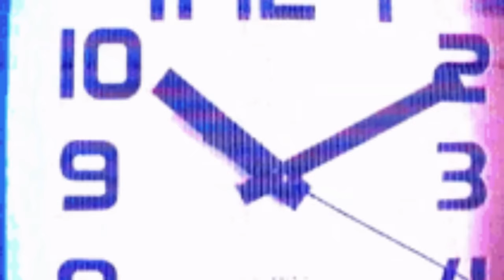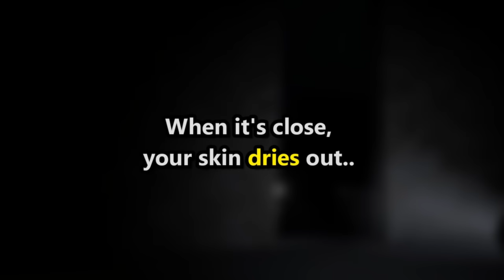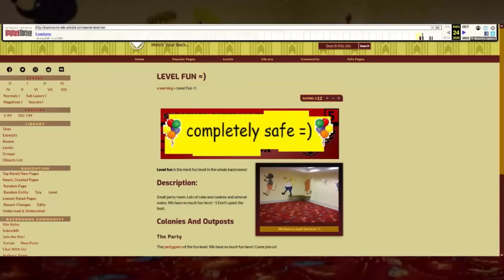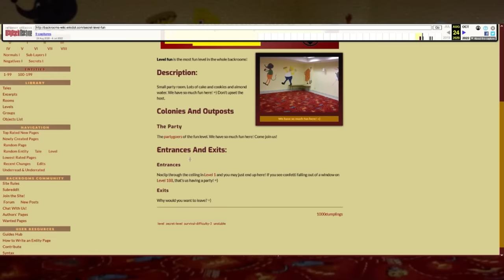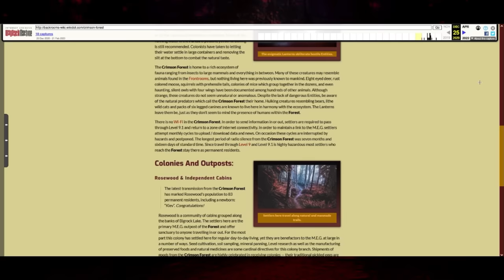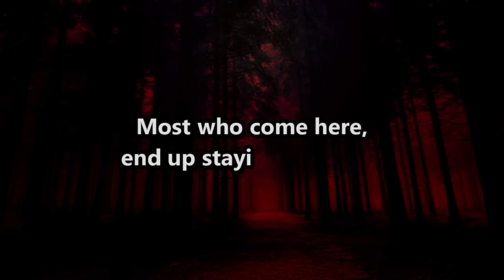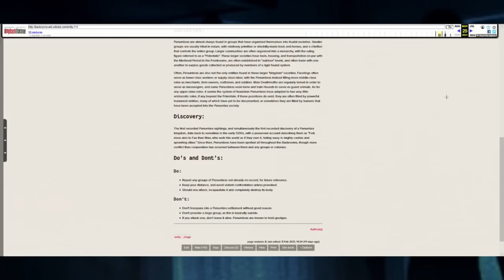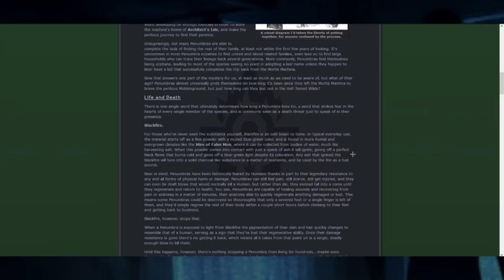Backrooms Levels that went MISSING... (we have no idea where they are)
in this video I go over "lost" media from the backrooms wiki.. these are the levels/entities/objects that have been forgotten through time, and that few people remember :)